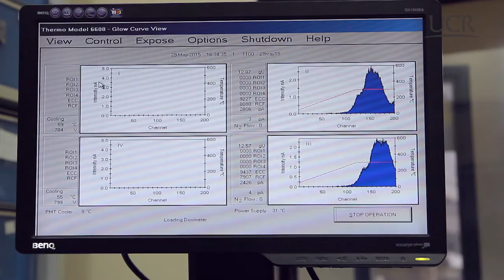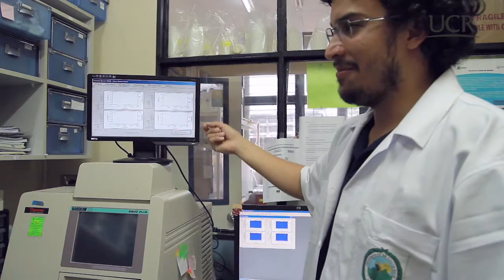Dosimetría personal externa